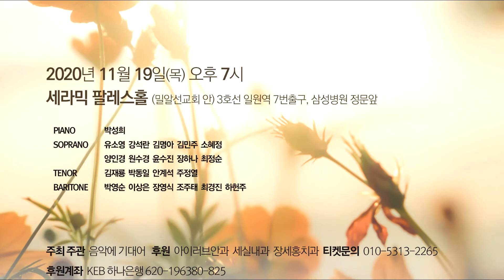제8회 음악에 기대어 정기 연주회 / Lascia chio pianga '울게하소서'(G F Händel 곡) - Sop 최정순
Lascia chio pianga '울게하소서'(G. F. Händel 곡)from Opera 'Rinaldo' - Sop. 최정순, Pf. 박성희

Lascia chio pianga '울게하소서'(G. F. Händel 곡) - Sop. 최정순, Pf. 박성희
from Opera 'Rinaldo'

Vado, ma dove? (W.A. Mozart 곡) - Sop. 강석란, Pf. 박성희
from Opera 'Il Burbero di buon cuore'

Ah! non credea mirarti(V. Bellini 곡) - Sop. 김민주, Pf. 박성희
from Opera 'La Sonnambula'

Eri tu che macchiavi(G. Verdi 곡) - Bar. 장영식, Pf. 박성희
from Opera 'Un ballo in maschera'

Intermission

그리움은 낙엽되어(이명숙 시. 임긍수 곡) - Ten. 주정열, Pf. 박성희

저기 돌산령(한여선 시. 임긍수 곡) - Sop. 김명아, Pf. 박성희

눈물 꽃다발(전세원 시. 임긍수 곡) - Bar. 하헌주, Pf. 박성희

그대 창밖에서(박화목 시. 임긍수 곡) - Bar. 최경진, Pf. 박성희

강건너 봄이 오듯(송길자 시. 임긍수 곡) - Sop. 윤수진, Pf. 박성희

아리아리랑(민요. 안정준 곡) - Sop. 장하나, Pf. 최성호

Pecche(민요, G.E.Pennino 곡) - Ten. 김재룡, Pf. 박성희

Der Lindenbaum(F.Schubert 곡) - Bar. 박영순, Pf. 박성희

Chanson du Toreadors(G. Bizet 곡) - Bar. 조주태, Pf. 박성희
from Opera 'Carmen'

님이 고이 잠든 곳에(박정희 시. 임긍수 곡) - Sop. 이효숙, Pf. 박성희

Addio del passato(G. Verdi 곡) - Sop. 유소영, Pf. 박성희
from Opera 'La Traviata'

물방울(안문석 시. 임긍수 곡) - Sop. 유소영, Pf. 박성희

강건너 봄이 오듯(송길자 시. 임긍수 곡) - 다같이, Pf. 박성희

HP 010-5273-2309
유투브 채널 : 김문기의 포토랜드